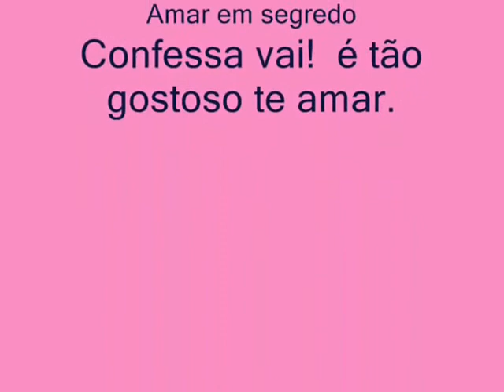Roberta Miranda Nem s paredes confesso.wmv